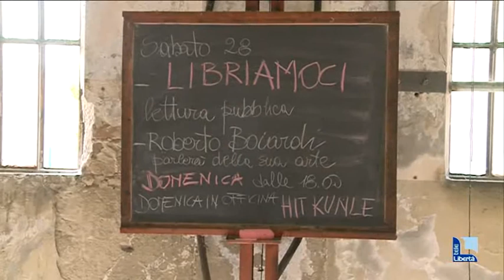Libriamoci, letture nelle scuole